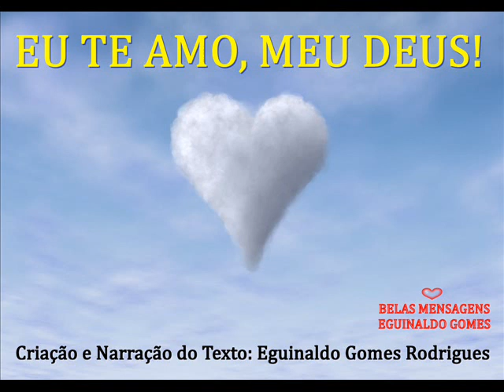EU TE AMO, MEU DEUS! - MENSAGEM DE DEUS PARA HOJE - PALAVRA DE DEUS PARA HOJE